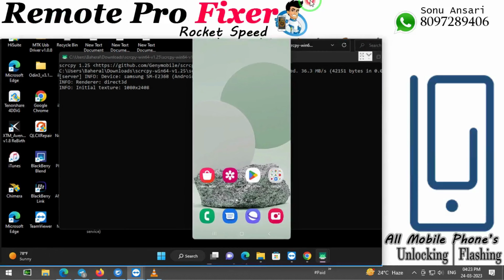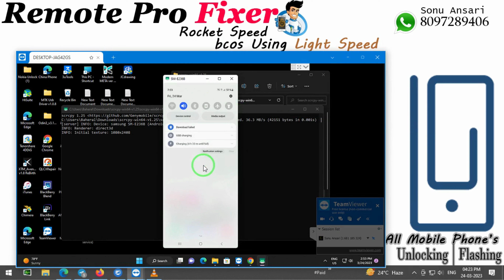Samsung Galaxy F23 SM E236B Network Unlocked Paid Service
ote : This Service Only For indian Shopkeeper's ❗

SAMSUNG FRP Unlock Service Remotely ✅

SAMSUNG / Lenovo • MTK Device's
MDM Unlock
iT Admin Unlock
Convert To Global
XYLEM Learning App Unlock
Knox Magane Account Unlock
Andhra Government  Tablet Unlock
Haryana Government  Tablet Unlock

SAMSUNG Finance , KG , Finance Plus , MTK Phone Only Brom Mode ✅
SAMSUNG Finance Mediatek USB Port_1632 ✅
SAMSUNG Finance ❌ Mediatek Preloader USB Port_V1632 (Android) Not Support ❌

SAMSUNG KG+Finance + SPD 👇
A03 - A035F SPD Support ✅
A03 Core - A032F SPD Support ✅

SAMSUNG TAB Support 👇
T225 -T220 - T225C -T225N -T227

Lenovo TAB All MDM Unlock

Vivo Y21 - Y1s (Jio Sim Unlock)

REALME Flipkart Unlock Bypass
REALME X7 Flipkart ✔️
REALME X7 Pro Flipkart ✔️
REALME GT Neo Flipkart ✔️
REALME Narzo 30 Pro Flipkart ✔️

✅ FULL SIGNAL
✅ FULLY SUPPORTED WITH NOTIFICATIONS
✅ FIRST TEAM TO ROLL OUT FULLY WORKING BYPASS
✅ NO FAKE SUPPORT
✅ FACETIME
✅ iCloud Login

This tool works for iPhone locked hello screen devices.
 ➡️ Supported Devices for Hello screen iOS 15 Bypass:
- iPhone 5s, 6s, 6s Plus
➡️ Support Signal (Calls , SMS .. )
➡️ Rebooted
➡️ Support iOS 12.x.x To 16.x.x
➡️ With Jailbreak

All Xiaomi Mi -  SUPPORTED ✔️
Xiaomi Mi Mi Cloud Unlock
Xiaomi Mi Mi Account Reset
Xiaomi Mi Mi Account Bypass
Xiaomi Mi Flashing
Xiaomi Mi Pattern Unlock
Xiaomi Mi FRP Unlock
Xiaomi Mi System Corrupted Fix
Xiaomi Mi Hang On Logo Fix
Xiaomi Mi Restart issue Fixed
Xiaomi Mi Network Unlock
Xiaomi Mi China To Global Convert
Xiaomi Mi DEMO Unlock
Vivo All Model's official Unlocking
Vivo FRP Unlock
Vivo DEMO Unlock
Vivo Pattern Unlock
Vivo EMI Lock Bypass
Vivo Finance Lock Bypass
Vivo IT Admin Lock Bypass Only Bypass
Vivo Fix Auto Reset After Few Hours Only Bypass